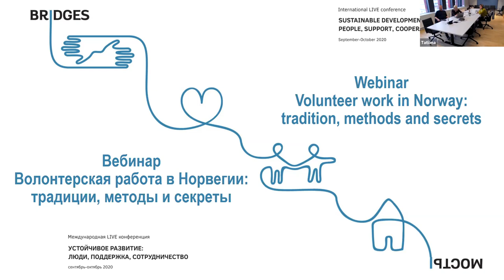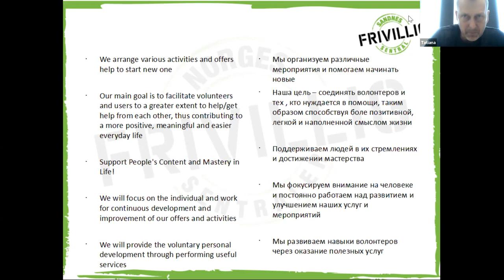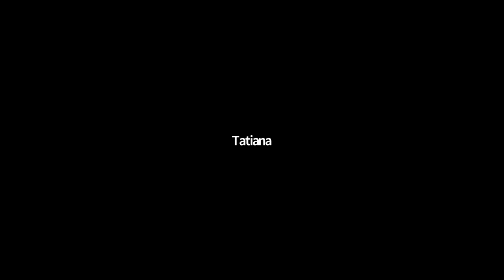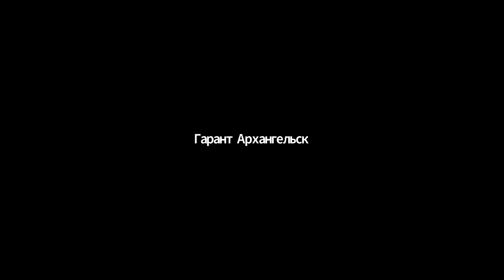Volunteer work in Norway: tradition, methods and secrets